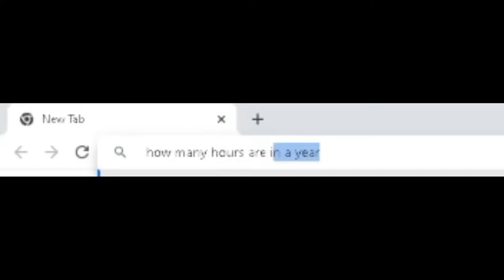1 YEAR of Geometry Dash Recap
A Recap of my Geometry Dash Experience